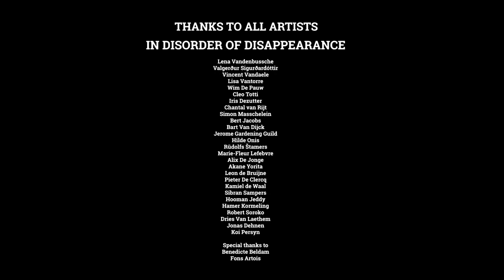A Few Cuts Of Curfew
Video by Stan D'Haene
Soundtrack by Hooman Jeddy

Based on the exhibition 'Curfew' curated by Koi Persyn
Thanks to all artists

Lena Vandenbussche
Valgerður Sigurðardóttir
Vincent Vandaele
Lisa Vantorre
Wim De Pauw
Cleo Totti
Iris Dezutter
Chantal van Rijt
Simon Masschelein
Bert Jacobs
Bart Van Dijck
Jerome Gardening Guild
Hilde Onis
Rūdolfs Štamers
Marie-Fleur Lefebvre
Alix De Jonge
Akane Yorita
Leon de Bruijne
Pieter De Clercq
Kamiel de Waal
Sibran Sampers
Hooman Jeddy
Hamer Kormeling
Robert Soroko
Dries Van Laethem
Jonas Dehnen
Koi Persyn

Benedicte Beldam
Fons Artois